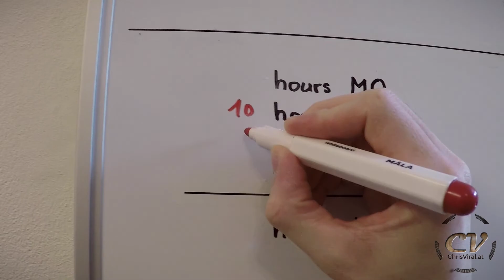Writing Diary For 9 Years Straight | CVLOG 32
►► Please check the description, there is a lot of information for you! :)

▽ Time flies by so fast :/ Damn!

Things going on in this VLOG:

~ ~ ~ Upgrading ~ ~ ~

▼ Recapping my week
▼ Talking about the future & plans
. . .▼ New intro & logo
. . .▼ Upcoming formats
. . .▼ Upcoming videos
▼ Recapping my week in more detail
▼ Talking about writing diary for 9 freaking years

▼ Reviewing the week
. . .▽ 0 goals completed
. . .▼ 0 hours spent on main quests
. . .▼ 10 hours spent on side quests
. . .▼ 9 hours spent on paid work
. . .▼ 5 hours spent on university stuff